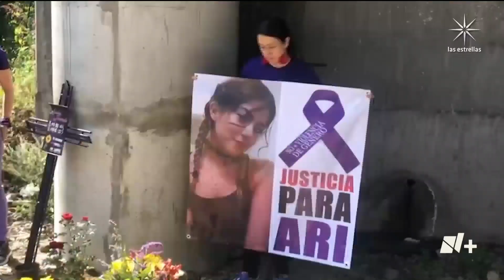Prisión preventiva a presunto feminicida de Ariadna Fernanda - En Punto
Por el caso de la joven Ariadna Fernanda, continuaron las declaraciones de autoridades del estado y la CDMX; al presunto responsable del feminicidio, Rautel ‘N’, se le dictó prisión preventiva